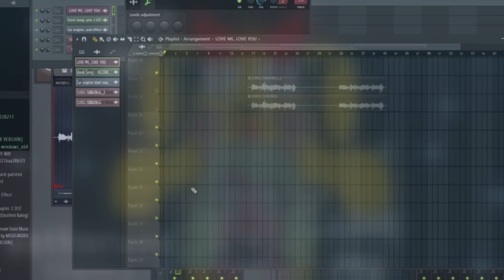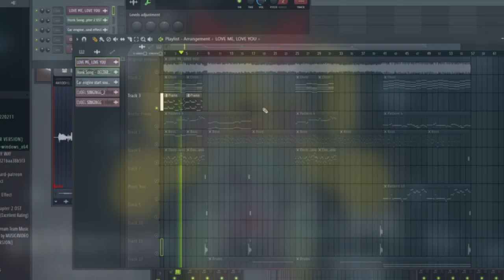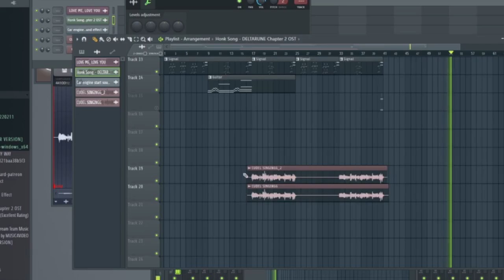LOVE ME, LOVE YOU V2 FLP Release!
In case anyone wanted to make any covers,remixes high quality rips or simply needed isolated instruments, go wild!

(This is the FLP file of the V2 version)

This drive link contains a ZIP file with the FLP, Instrumental version, unedited vocals (with bloopers), the original version of the song in wav format and every other file required for the project!
I was planning on including STEMS of each instrument track as well, but unfortunately my operating system decided to update without my permission before i got the chance to, restarting my computer and closing every task i had open.
Since i cannot reopen my flp project as i'm still using the trial version of FL Studio, please let me know if there are any problems with the FLP! In the meantime, Enjoy!

(LOVE ME, LOVE YOU is a FANMADE Deltarune Chapter 5 track, DELTARUNE belongs to Toby Fox)